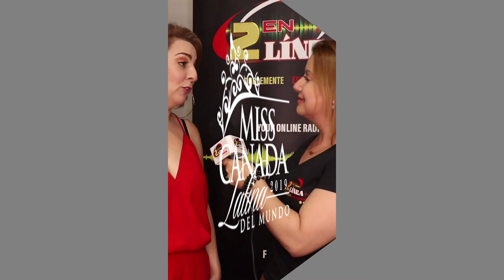MISS CANADA LATINA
Miss Canada Latina 2019